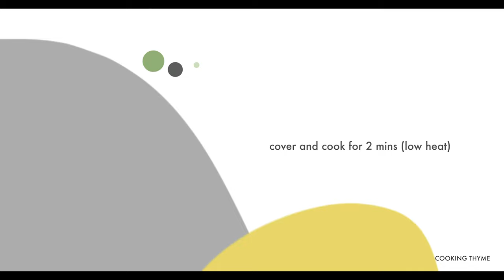Ham and Cheese Pancakes - Make Effortless Breakfast | ASMR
Learn how to make Ham and Cheese Stuffed Pancakes

This isn't your average pancake recipe. Made with egg, ham and cheese inside the pancake batter. With its runny yolk, fluffy pancake, and savory taste from ham and cheese, this pancake goes way beyond any other pancakes I've eaten in my life.

How to make the Ultimate Breakfast Pancakes, you'll need :
2 cups all purpose flour
2 tbsp sugar
1 tsp baking powder
1 tsp baking soda
1 tsp salt
2 cups milk
2 eggs
1 cup coconut oil
1 fried egg + 1 egg yolk
ham
sliced cheese